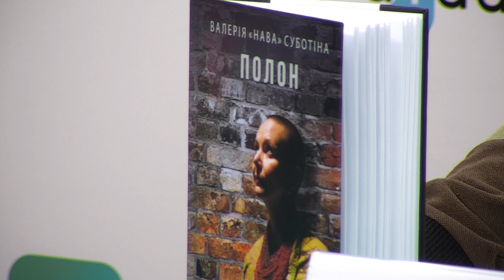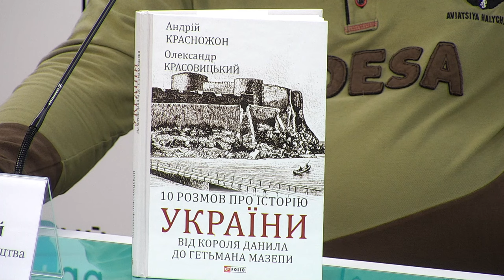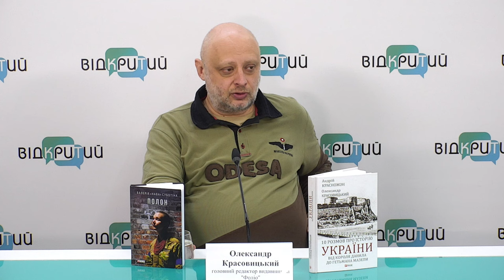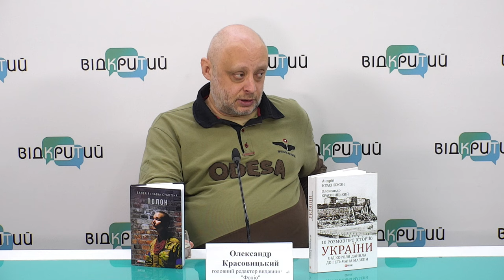Ситуація на книжковому ринку України та презентація нової літератури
Спікер:

Олександр Красовицький – головний редактор видавництва "Фоліо"